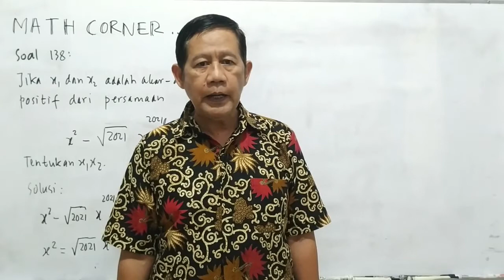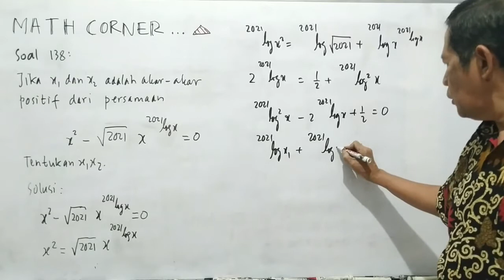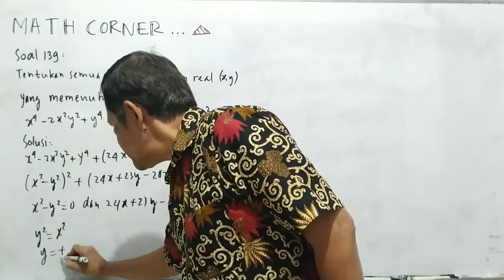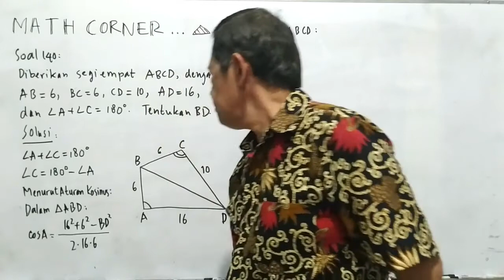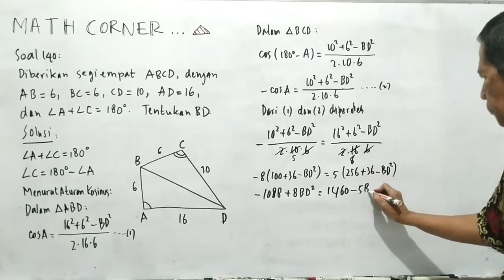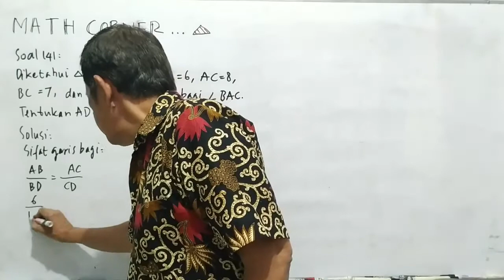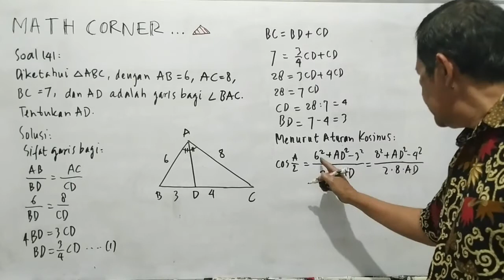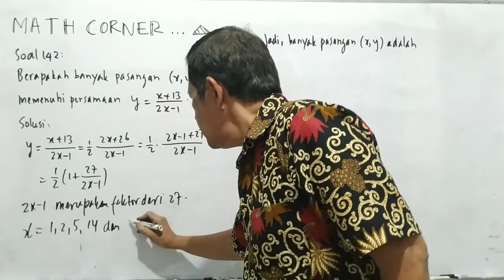#30 Math Corner oleh Husein Tampomas